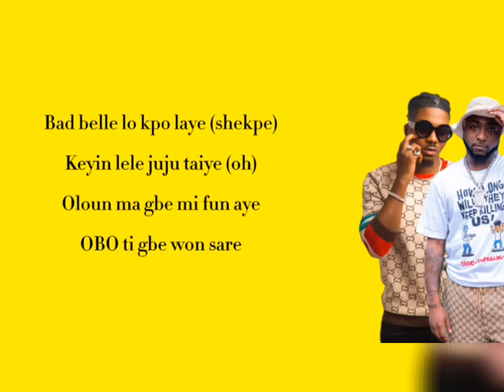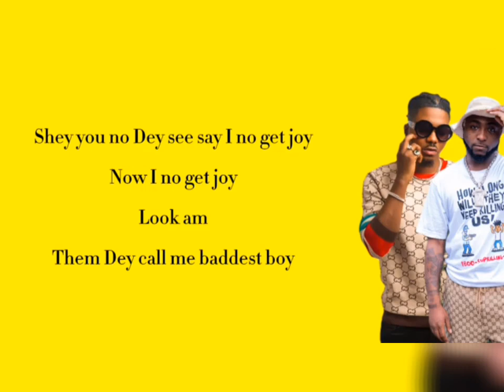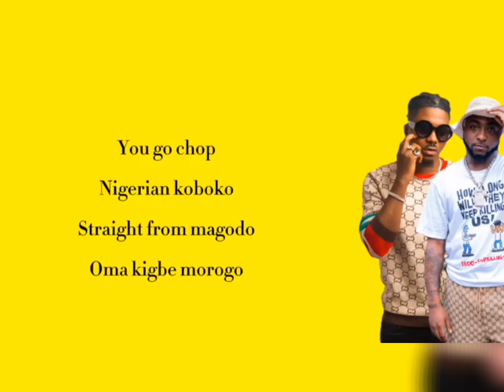SKIBII FT DAVIDO - BADDEST BOY (LYRICS)